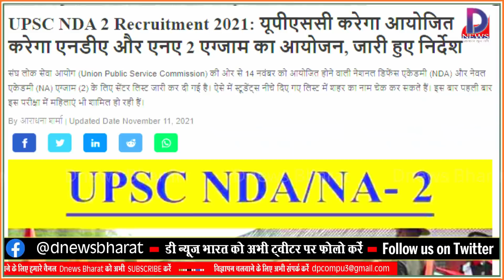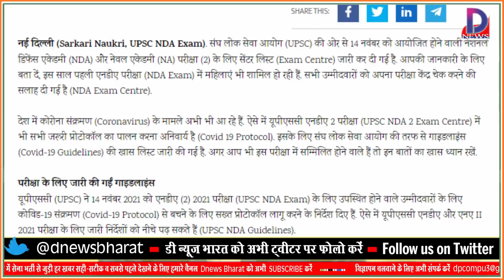आर्मी एग्जाम कर दिया रद्द, दो दिन बाद होगी (सेना की ) NDA परीक्षा, क्या इसके लिए कोरोना नहीं है